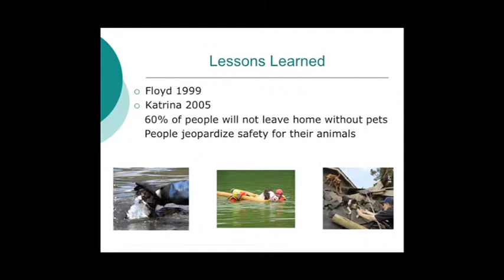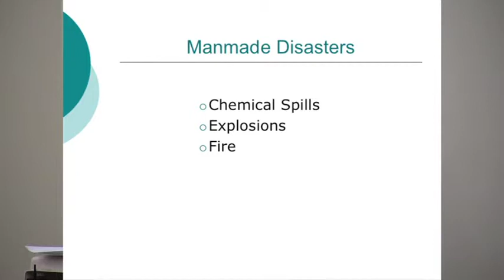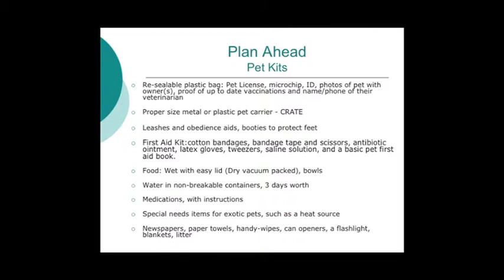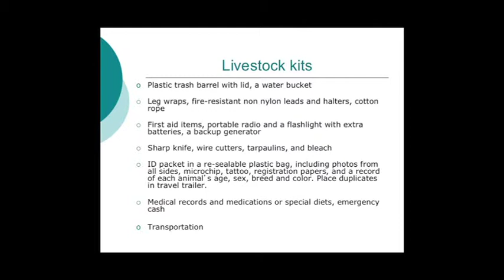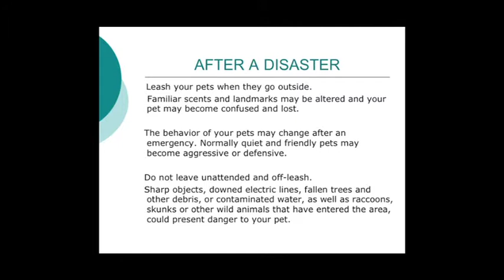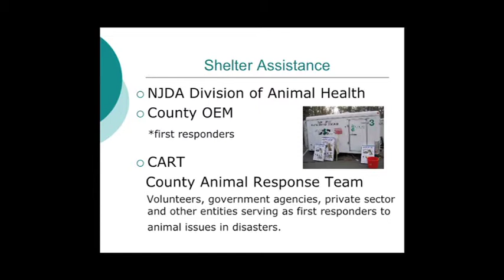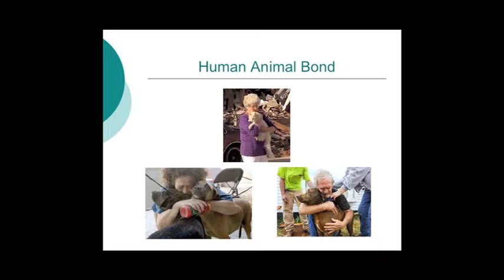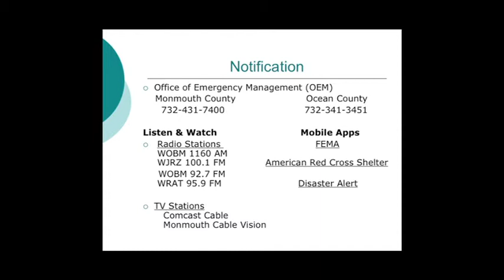Emergency Preparedness For Your Pet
Natural disasters can occur at any time and it's always best to be prepared. Watch as Christine Seminerio, CVT, BS discusses how to assemble an emergency kit for your pet, how to locate pet-friendly evacuation shelters, and how to keep your pet safe. This lecture was presented as part of our Client Education Series 2014.